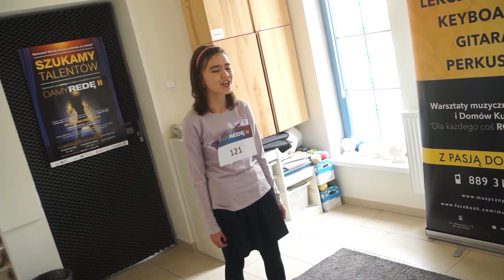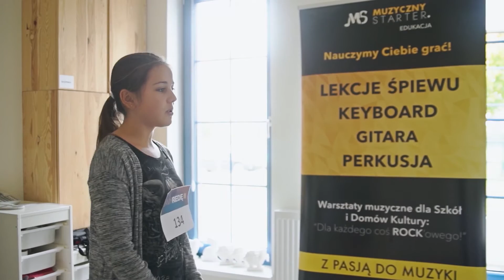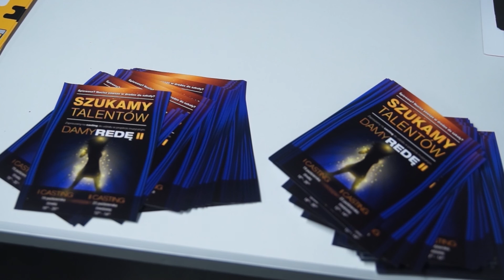DAMY REDĘ II - relacja z całego projektu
DAMY REDĘ II - to już druga edycja projektu Stowarzyszenia Kulturnatywa, która miała pomóc zaistnieć dzieciom oraz młodzieży którzy kochają śpiewać. W ramach projektu odbyły się m.in. warsztaty wokalne, oraz nagrania w studiu muzycznym. Uczestnicy zostali wybrani z castingów, które odbyły się w październiku w Fabryce Kultury w Redzie. Każdy musiał zaprezentować 2 fragmenty utworów śpiewanych acapella. Komisja (w składzie: Joanna Kozak, Kamil Mądrzyński, Paweł Recki) wybrała ponad 10 finalistów.

Partnerzy projektu:
Fabryka Kultury

Projekt współfinansowany ze środków miasta Redy.